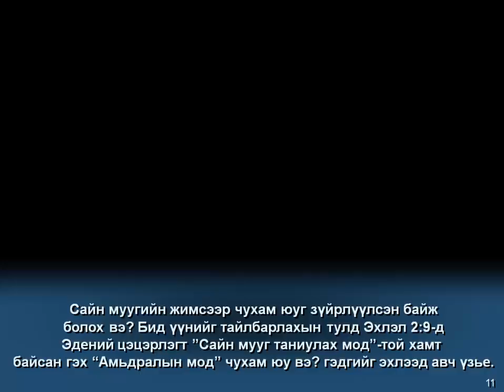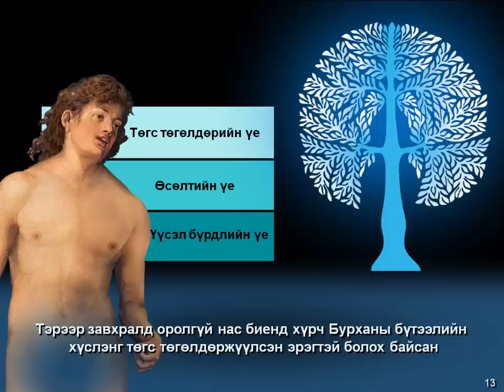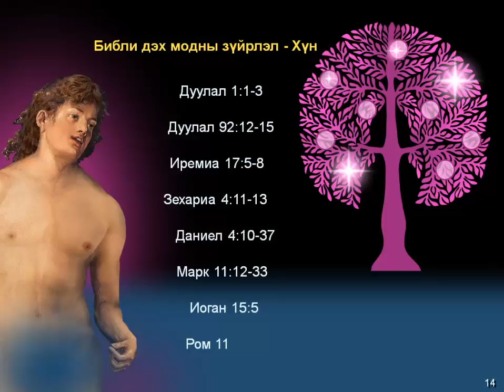35 Амьдралын мод